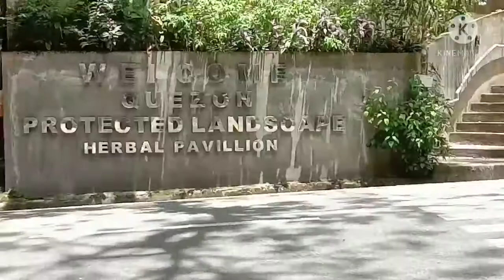NASA ATIMONAN ZIGZAG KAMI /ka RLC Rex tv channel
NSA ATIMONAN ZIGZAG KAMI /ka RLC Rex tv channel